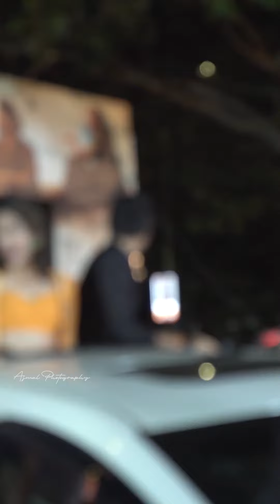Dance performance l mass entry